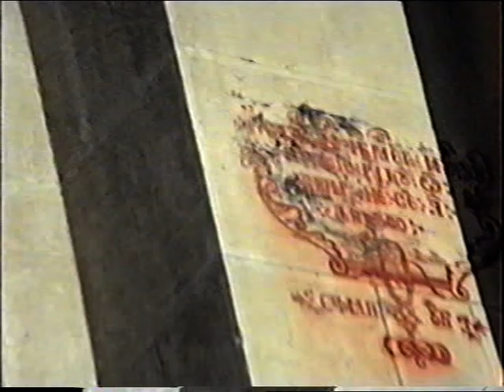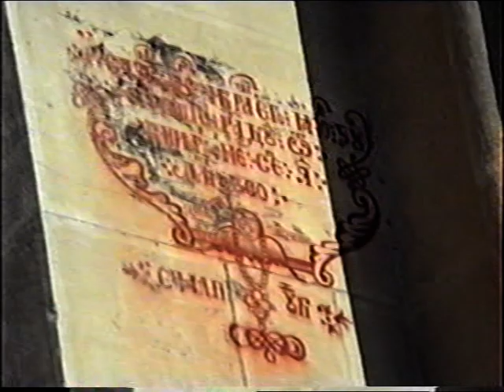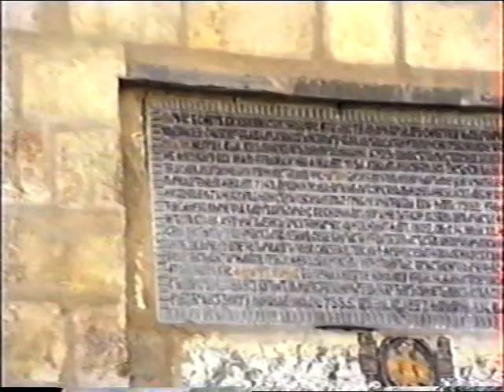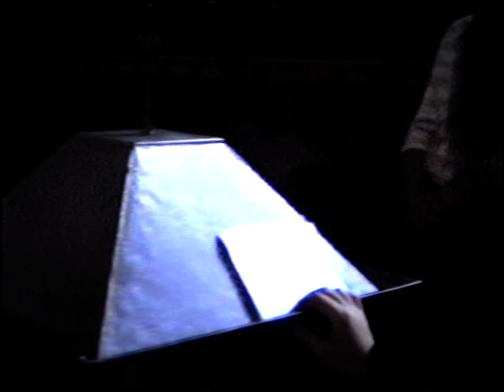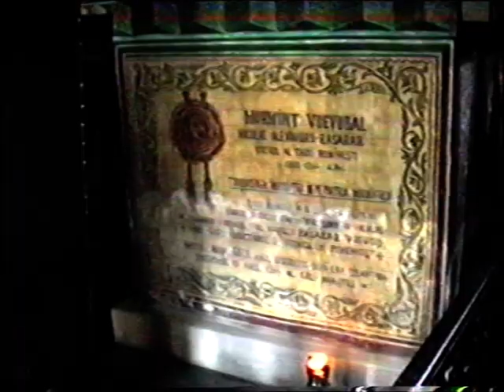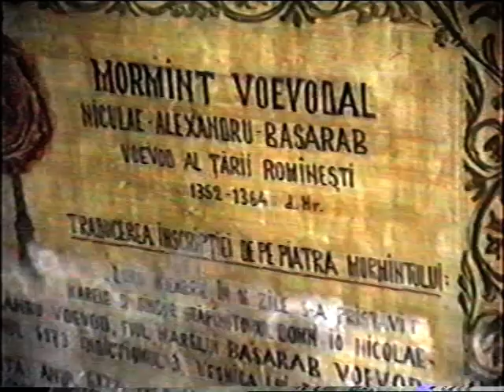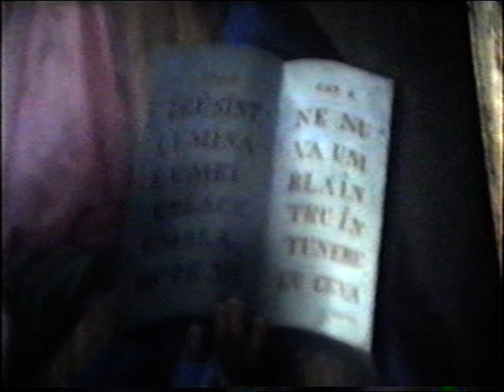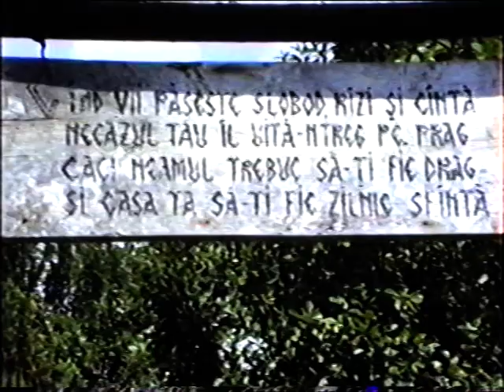Voiaj C de Argeș- C.Lung Muscel, Everac, Bran, Brasov 1990.+Martino Rocconi.+ Ghiuzan partea 3